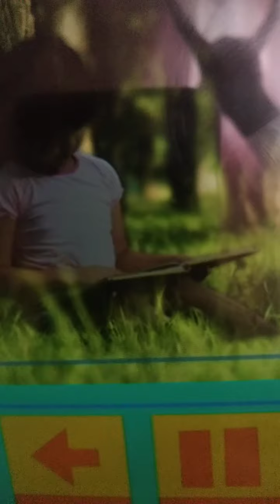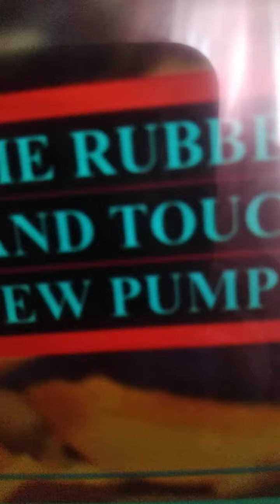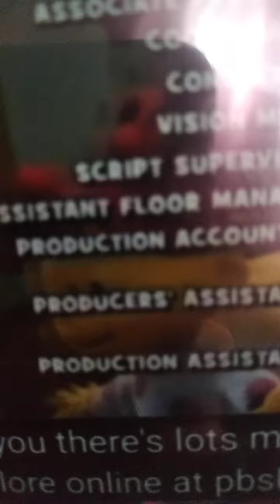Pray for me 2018 official video sid the science kid tribute 2